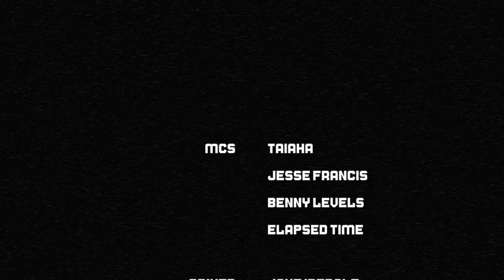TAIAHA - Deep South Ft. Jesse Francis, Benny Levels & Elapsed Time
Official Deep South MOVIE 🎥 Huge thanks to tireless efforts from Triumphant Monkey aka Sammy on The Filming, Editing and Co-Directing, was worth every phone call and coffee ☕️ Gemma Collins for being the Cop and Massive thanks of course to Jake and Marcus for the DOPE rides 🛸and the features smash it out the park🌋🌋
Created and Produced by Taiaha
Mixed by Ben Quinton
Mastered By Paul Fox